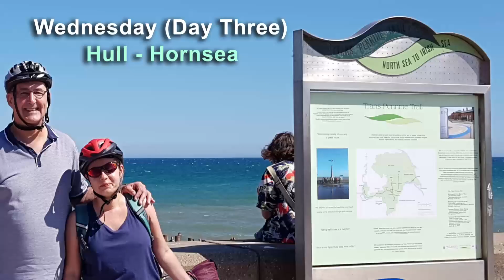2022 Trans Pennine Trail York Hornsea Section en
The final section of the Trans Pennine Trail travelled by Tony & Katya in 2022.  This is the English text version.  There is another version with Russian text and subtitles.